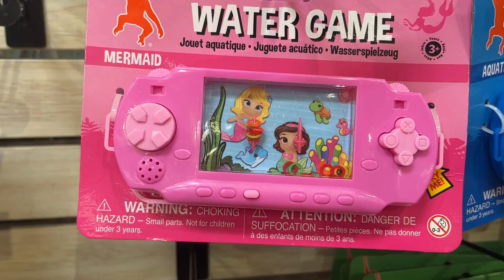Paseo de la tarde con YARIS 2 FIN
Recorrido por bass pro shop